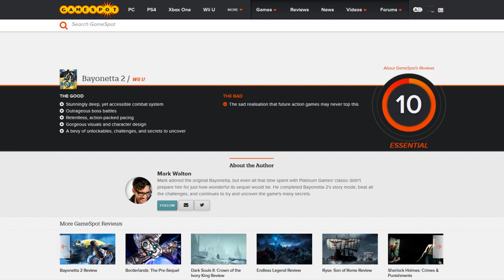Bayonetta 2 Gamespot Review = 10 - The New Benchmark in Action Games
Bayonetta 2 / Wii U